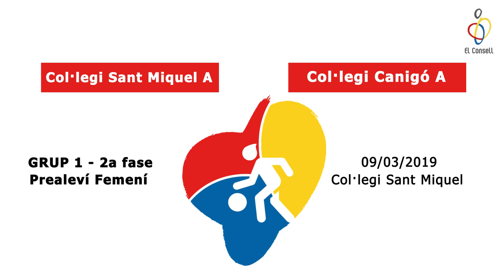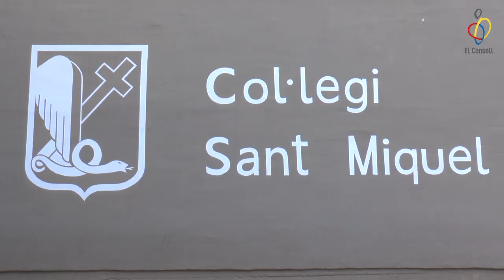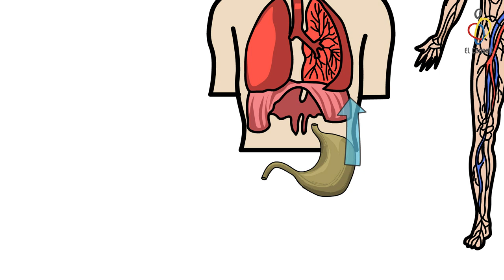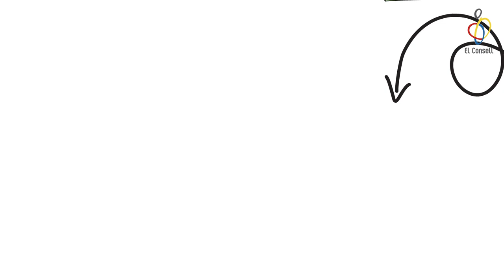vlog ep 21 Salta, salta... ɸ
Guia del vlog:
01:08 – Trobada de Trampolí
02:55 – 2A Jornada del Campionat Barcelona de Relleus
03:30 – Prèvia Cros de Ciutat Vella
05:35 – El Partit de la Setmana
09:19 – Albert Setó
13:14 – Synrgy Fit
15:04 – Els Tips d’El Consell
17:38  – L’agenda de la setmana
18:58 – Adéu!